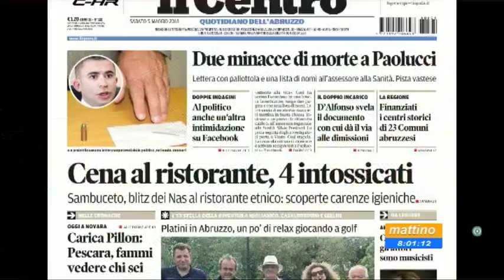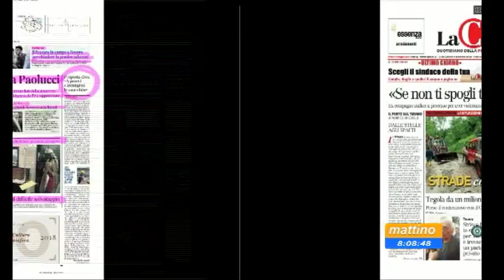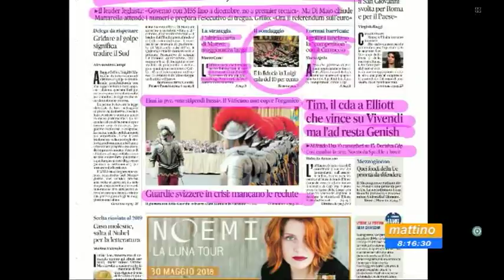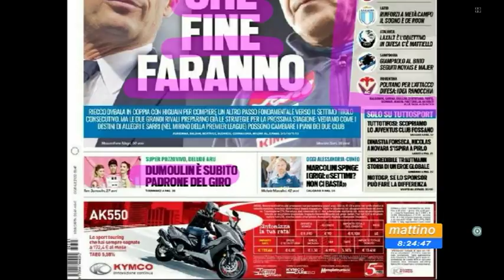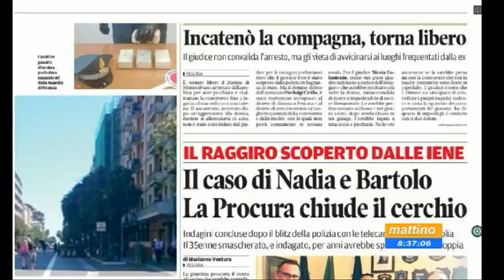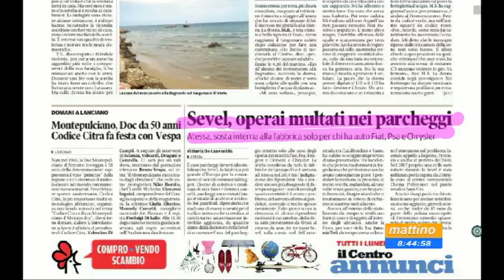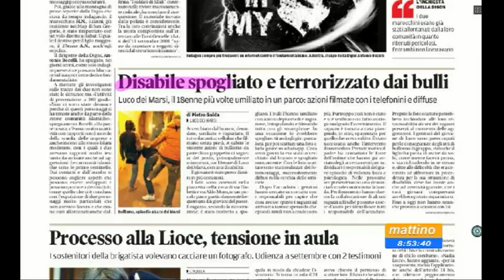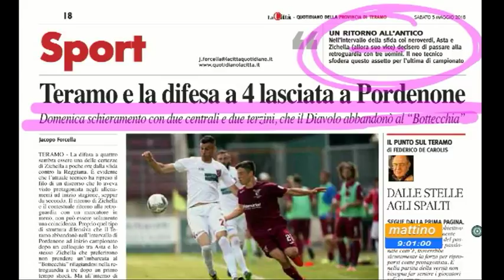Mattino6 rassegna stampa di sabato 5 maggio 2018